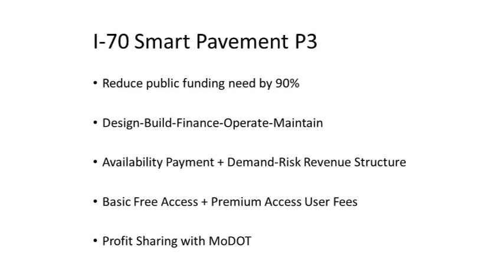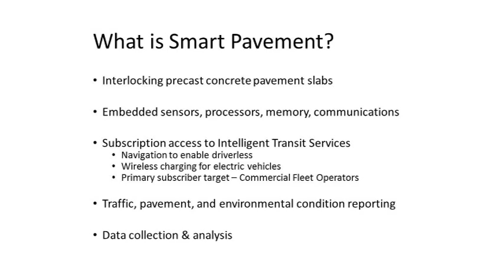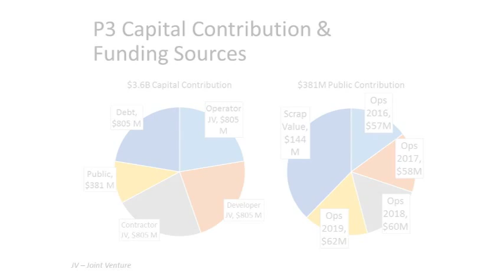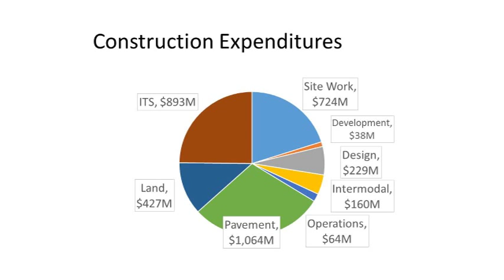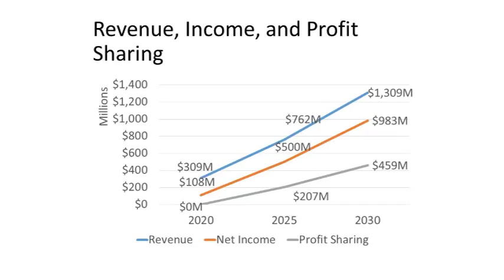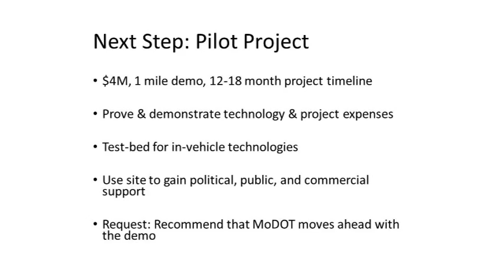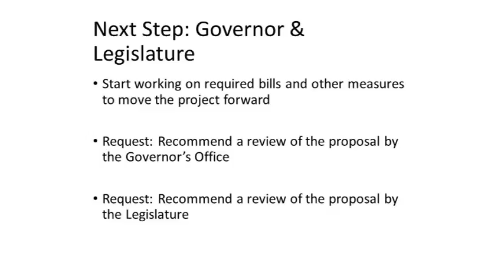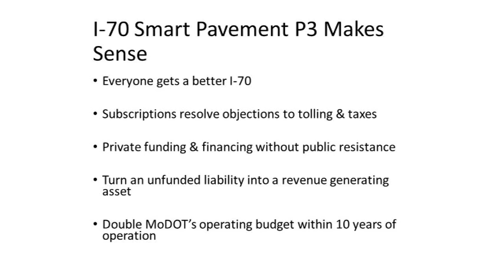Using Smart Pavement to Rebuild I-70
Tim Sylvester presents Integrated Roadways plan to rebuild I-70 using a Public Private Partnership and Smart Pavement. Smart Pavement provides subscription-based Intelligent Transit Services, including navigation to support and enable low-cost autonomous vehicles.

With this plan, Missouri could rebuild I-70 without spending any additional funds, with no new taxes or tolls, and within 10 years, profit-sharing from the project would would more than double MoDOT's budget.